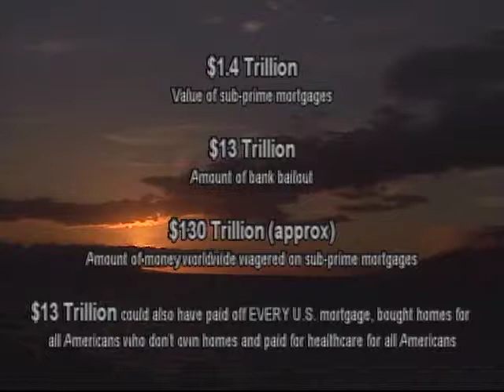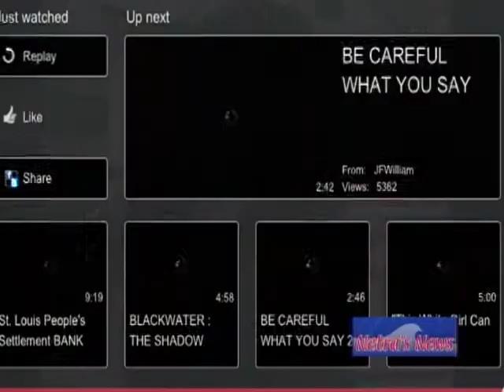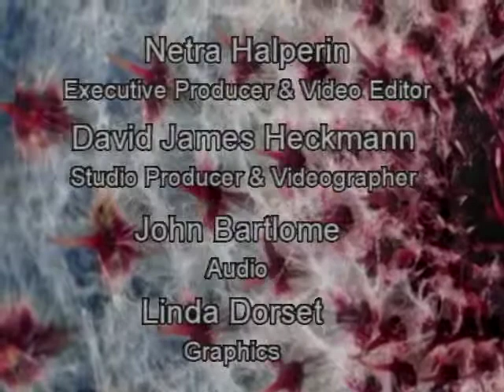Netra's News - Premiere: Anne Jenny; bank bailout, recession, foreclosures explained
Netra Halperin interviews Anne Jenny, former federal banking regulator about the cause of the recession, bank bailouts and the foreclosure epidemic.  Netra gives statistics showing that it is the investment banks, not homeowners who are at fault for foreclosures and the recession.